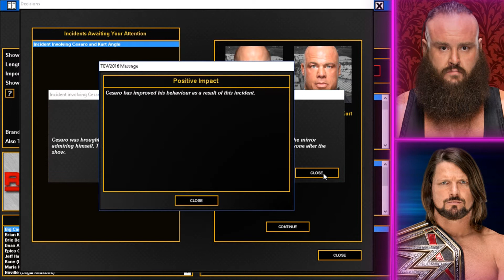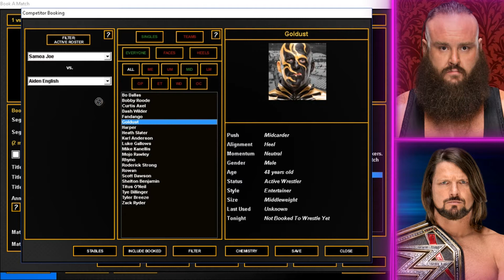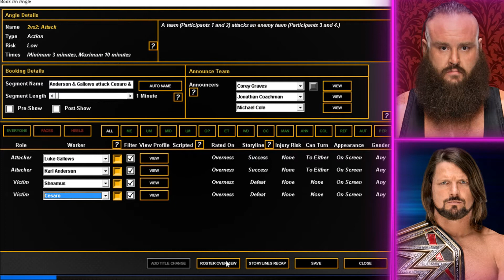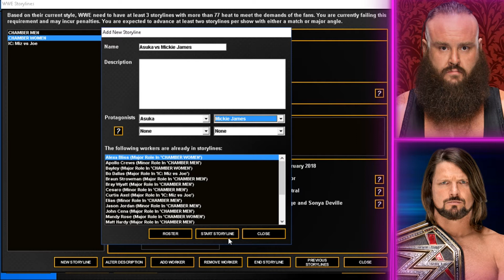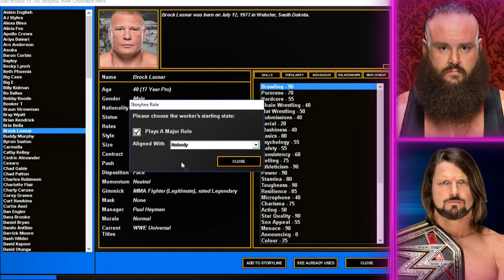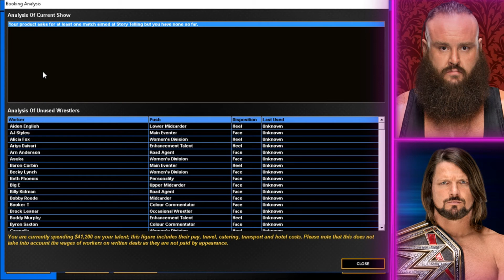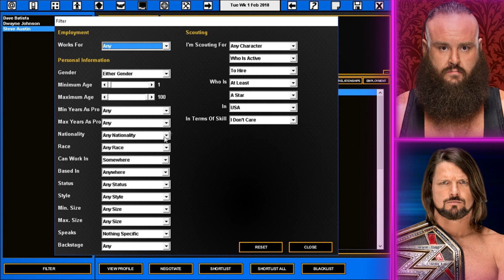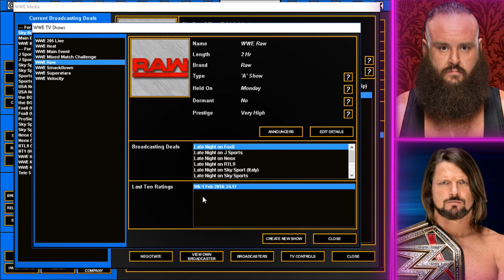ELIMINATION CHAMBER QUALIFIERS! | TEW 2016 - WWE #2 (w/Mildly_Amusing)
WHO'S IN?!
In late 2015, this channel's very first video was uploaded, a WCW draft series with Mild. It is only fitting that when we do a new draft that it is with the WCW's killer. It is Smackdown vs Raw, The Usos vs The Bar, Bobby Roode vs The Miz, Charlotte vs Alexa Bliss, it is AJ Styles vs Brock Lesnar... It is.. Sparrow vs Mild